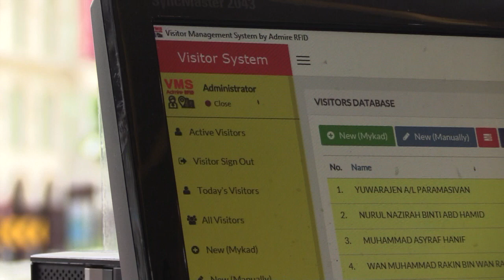Patuh SOP, Topeng Muka Percuma Untuk Semua Pelanggan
Kuala Lumpur - Keputusan kerajaan membuka kembali beberapa sektor ekonomi secara berperingkat disambut baik masyarakat di negara ini.

Tinjauan SuaraTV mendapati masyarakat mula mengunjungi pusat beli-belah sebagai persediaan menyediakan kelengkapan untuk menyambut kedatangan Syawal.

Atas sebab itu, gedung tekstil Kumpulan Jakel berkata pihaknya telah menyediakan peruntukan yang besar bagi memastikan keselamatan para pelanggannya terus terjamin.

Menurut Pengurus Keselamatan, Abdul Aziz Omar walaupun operasi ekonomi telah dibuka semula secara berperingkat namun faktor keselamatan tidak harus diabaikan.